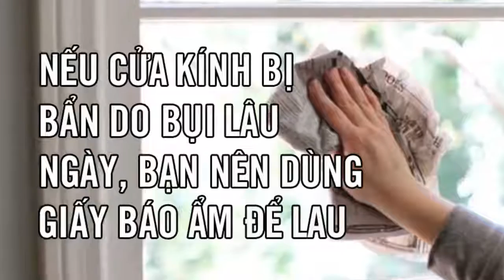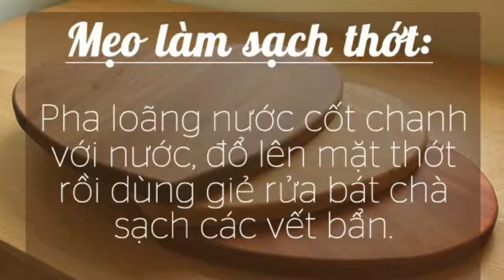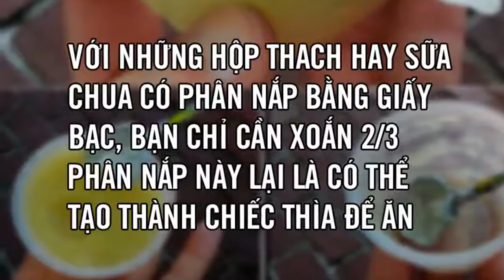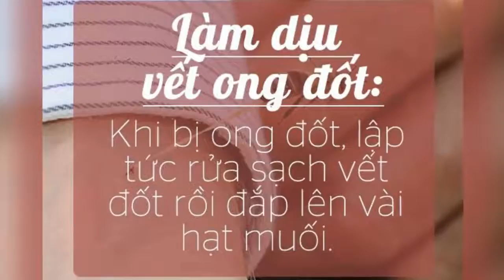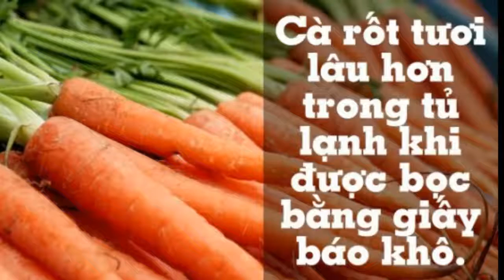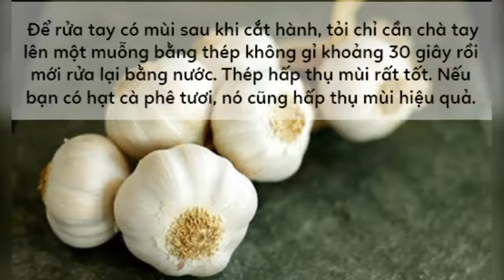Top 10 Mẹo vặt vô cùng tiện lợi